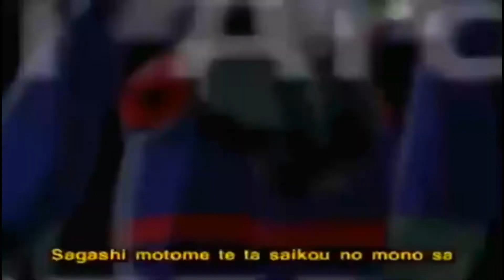Breakcore x Jungle Dnb x Bubble Gum Crisis 2040 Type Beat "Select Intro"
WANT A SIMILAR SOUND? Check out my CUSTOM ONESHOTS MADE BY MYSELF
++BEAT PRICES++
💰MP3 20$ LEASE
💰WAV 30$ LEASE
💰UNTAGGED WAV 75$
💰$ EXCLUSIVE NEGOTIABLE
                        DEALS
💰3 MP3 BEAT LEASES FOR 50$
💰3 WAV BEAT LEASE 70$
📧 My Instagram For Any Questions